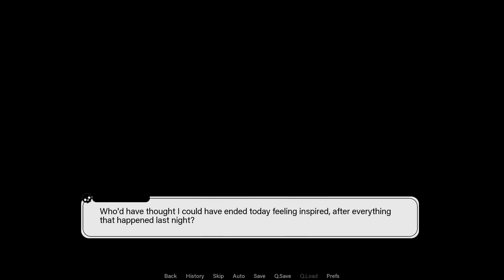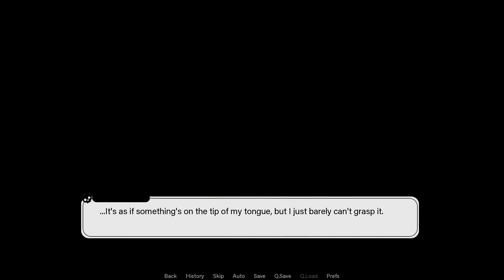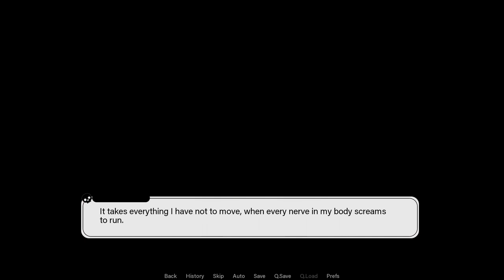Our "Man" Inside | Find Love or Die Trying | 10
Welcome to the only killer dating show where ending up single means ending up dead! Date or die, it's up to your choices!